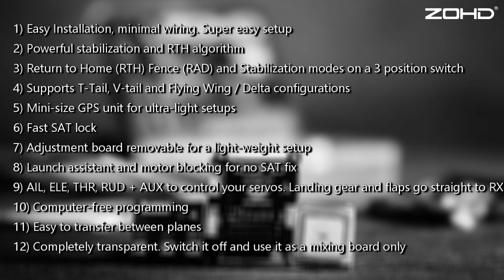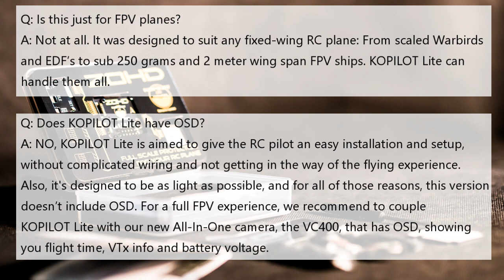ZOHD KOPILOT Lite: New Product Introduction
KOPILOT Lite is ZOHD’s first Autopilot System. Designed for the fixed-wing RC pilot (FPV and LOS) will give you peace of mind and a feature-rich unit in a very small and light-weight package.

Picture this:

You’re about to maiden your very expensive EDF jet or super-scale Warbird. You know your nerves can bite you in the rear and have a bad time. KOPILOT Lite will make that maiden way smoother taking care of part of the flying until you get the feel of your new bird, giving you the chance to switch it off and have a full manual experience of you beloved machine.

You’re new to FPV and overwhelmed with iNAV settings, bulk files, and hundreds and hundreds of pages of How to’s and user manuals. Forget all of that. KOPILOT Lite will give you a super easy setup (literally 10 minutes) and you’re off to the field. More time flying, less time researching.

You’re an experienced FPV pilot bugged by clustered OSD’s with a lot of less info and unreliable software. KOPILOT Lite will put at your command, the basic functions for bringing your plane safely back home without getting in the way of flying. You will know KOPILOT Lite is there, only when you need it.

FEATURES:

Easy Installation, minimal wiring. Super easy setup
Powerful stabilization and RTH algorithm
Return to Home (RTH) Fence (RAD) and Stabilization modes on a 3 position switch Supports T-Tail, V-tail and Flying Wing / Delta configurations
Mini-size GPS unit for ultra-light setups
Fast SAT lock
Adjustment board removable for a light-weight setup
Launch assistant and motor blocking for no SAT fix
AIL, ELE, THR, RUD + AUX to control your servos. Landing gear and flaps go straight to RX Computer-free programming
Easy to transfer between planes
Completely transparent. Switch it off and use it as a mixing board only